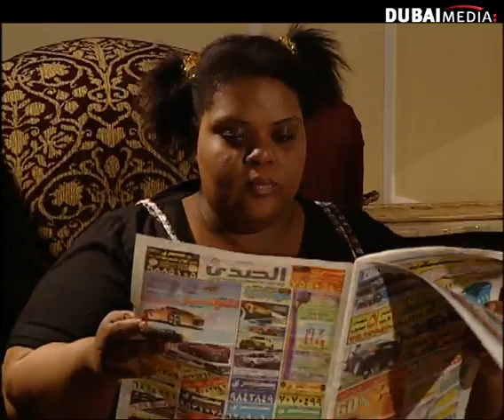مسلسل الخطابة: الحلقة 08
لا تنسى الإشتراك لكل جديد الحلقة 8